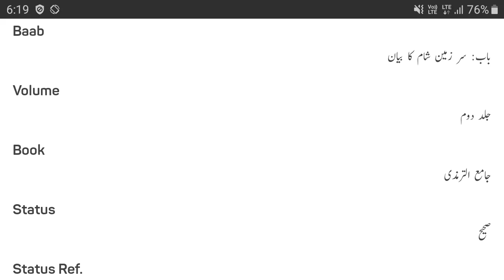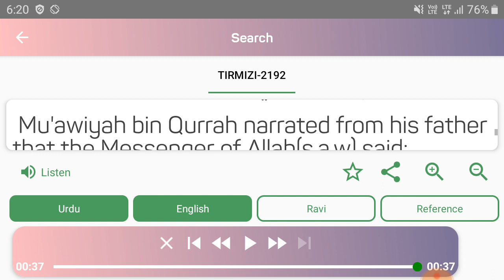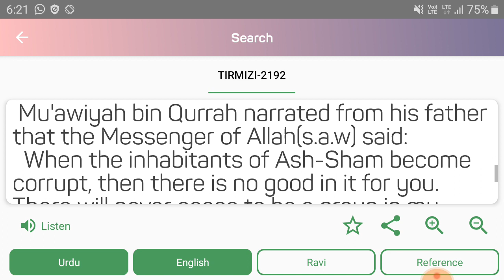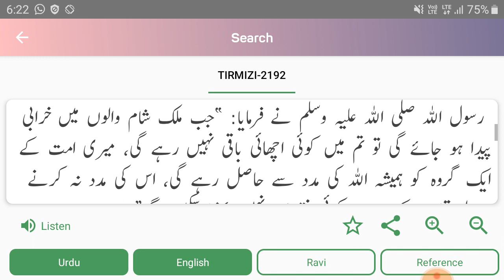MUSLIM 《Ahle Hadees》 Hi haq per hai Alhumdullilah ♤ Daleel ☆ Tirmizi Hadees no. 2192 by - AFFU KHAN